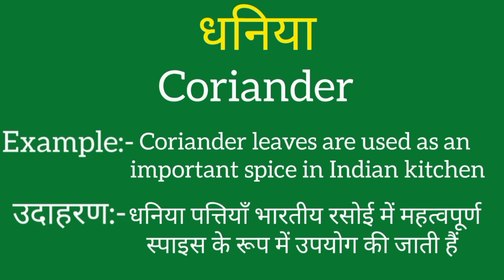Dhaniya ko english mein kya kahate hain | Dhaniya ki meaning | Dhaniya ki spelling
Dhaniya ko english mein kya kahate hain
Dhaniya ki meaning
Dhaniya ki spelling
Dhaniya ki english